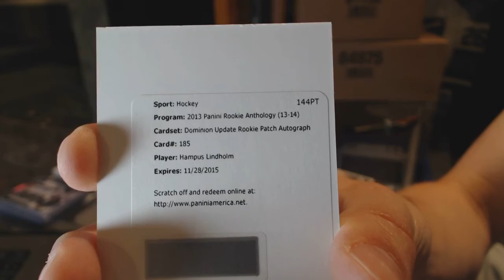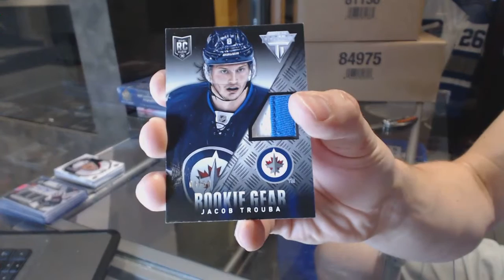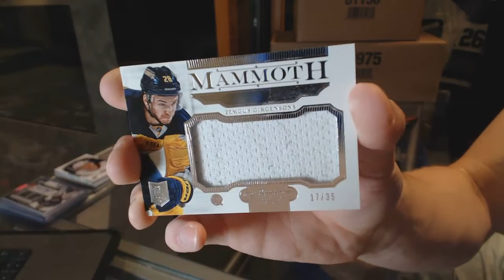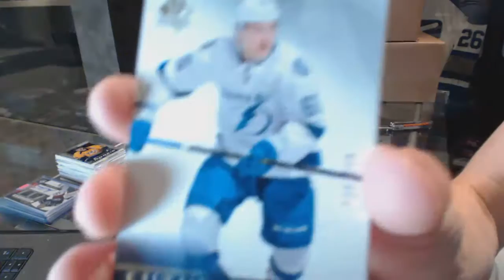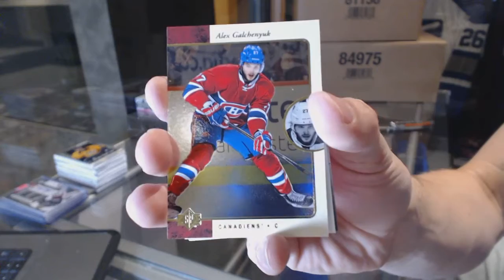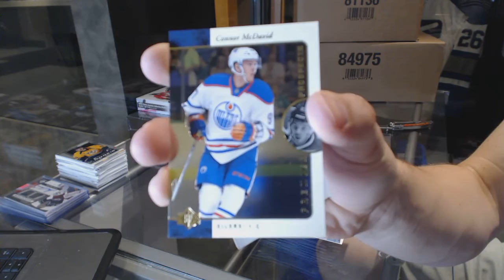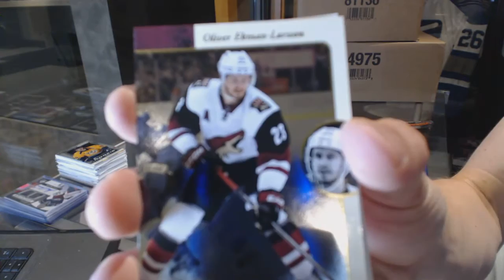13-14 Panini Rookie Anthology & 15-16 UD SP Authentic Hockey Box Break - C&C GB #6399